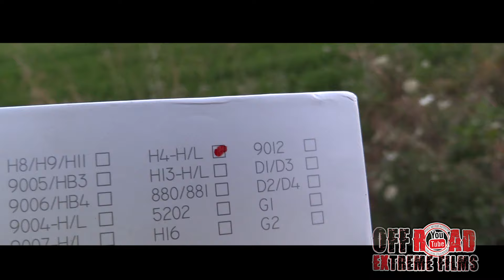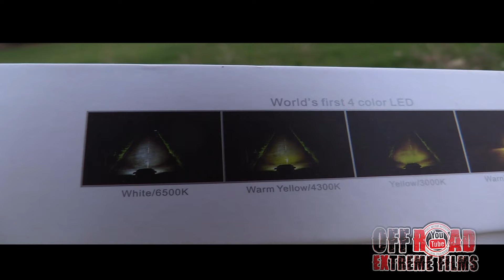What do you Know about Boslla Car LED Headlights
What do you Know about Boslla Car LED Headlights ...Boslla is World 1st 4 color car led headlight bulb. Not only works well in nice weather but also works excellent in rainy, foggy and snowing weather.
Available for all cars LED Headlight Bulb Replacement
e.g., H1 H3 H4 H7 H8 H9 H10 H11 H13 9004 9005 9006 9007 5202
just select your bulb model...

Subscribe to our channel and see more  off-road Action, 4x4 races & events, off-road Adventures and reviews,  Enduro, MX ATV & quad, Competition Challenge, Rally races, Snow wheeling  4wd epic & big Fails video and many more motorsport high-quality HD video